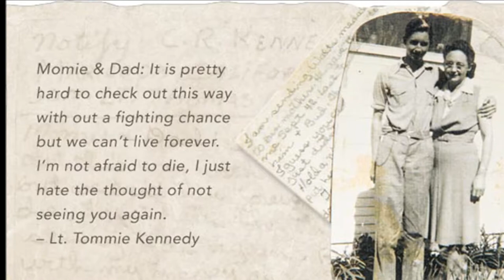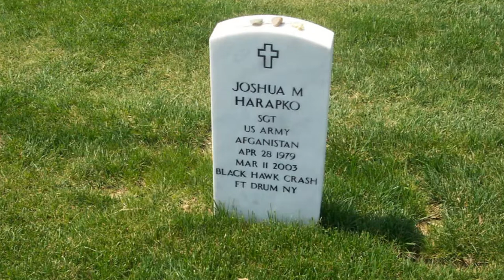Letters from the Front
A Memorial Day tribute to those who made the ultimate sacrifice.

The true story behind the hymnwriter and the tune composer of the hymn, It Is Well with My Soul: